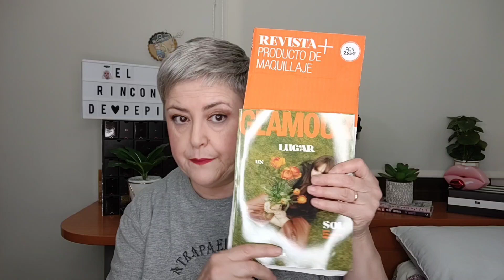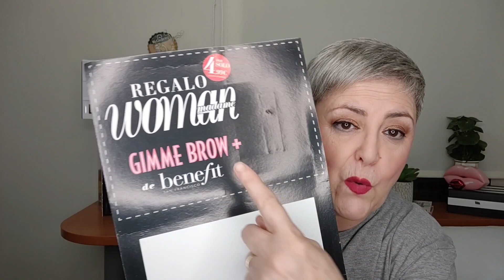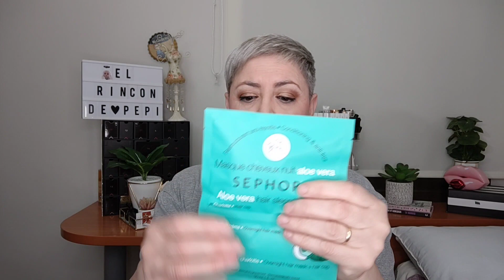Revistas de Junio 2021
Hola primores!! hoy tenemos las revistas del mes de Junio 2021 espero que os guste y os entretenga

📱MI INSTAGRAM
jdn_elrincondePepi